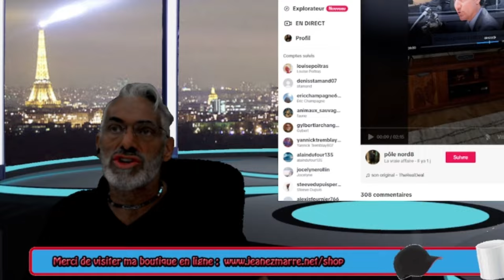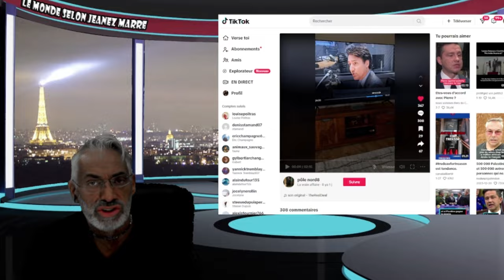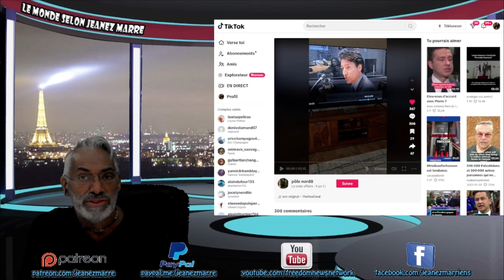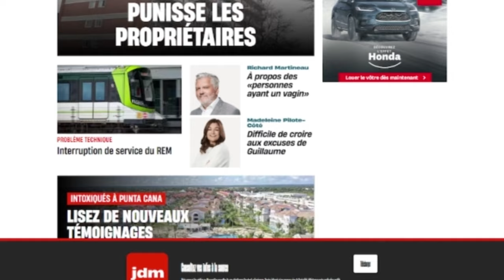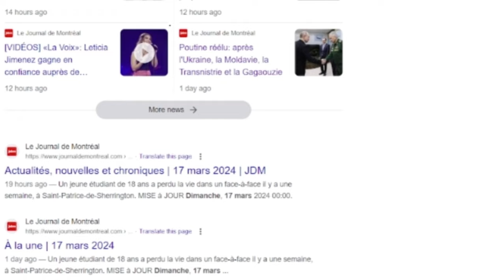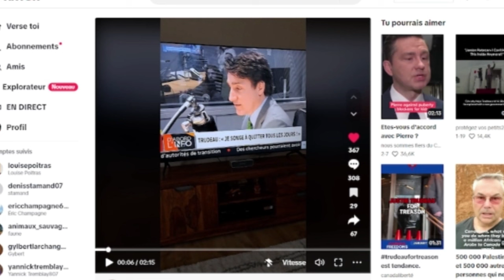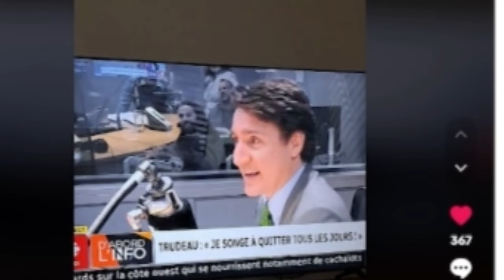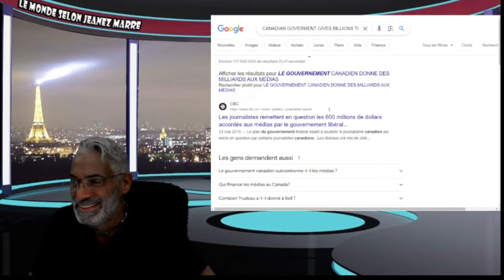EXCLUSIF; JUSTIN TRUDEAU ET L'ESTABLISHMENT QUÉBÉCOIS ET LES MÉDIAS EXPOSÉS !